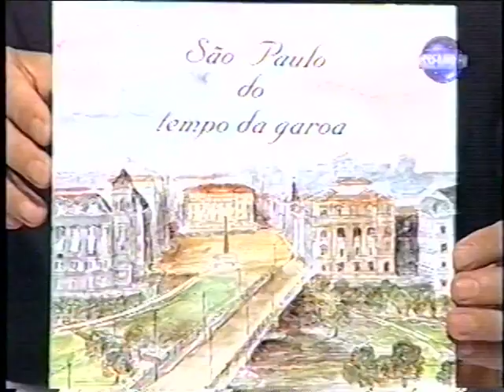Entrevista com Elsie Dubugras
Entrevista com a jornalista Elsie Dubugras (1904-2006) no programa Arena Livre, exibido pela TV Assembléia (SP), em 19 de abril de 2004. Aos 100 anos de idade ela fala sôbre vários temas aos deputados Simão Pedro, Vinicius Camarinha e Anna Martins, com destaque para seu livro "São Paulo do Tempo da Garoa" (Ed. Três), com várias aquarelas retratando a cidade na primeira metade do século XX. Também relata suas experiências espirituais na India e seu primeiro encontro com o espírito do Dr. Fritz, operando uma jovem através do médium Edson Queiróz. Apresentação de Jorge Machado.
ELSIE DUBUGRAS: Jornalista, pintora e estudiosa dos fenômenos mediúnicos, Elsie Dubugras faleceu em 2 de março de 2006, ao completar 102 anos de idade. De sua parceria com o renomado pesquisador e escritor espírita Hernani Guimarães Andrade, resultaram vários artigos relevantes sobre diversos temas: reencarnação, vida espiritual, mediunidade, efeito Kirlian, além das próprias teorias de Andrade, de quem foi grande divulgadora. Sua estréia na revista Planeta, da qual foi editora especial, aconteceu em fevereiro de 1973, quando escreveu seu primeiro artigo, sobre a gravação de vozes de espíritos. Desde então, ao longo dos anos, Elsie colaborou assiduamente com a revista, escrevendo sobre espiritualismo, parapsicologia, espiritismo, religiões comparadas, mitologia, ecologia. Em seus memoráveis artigos, também destacou as atividades da Casa Transitória Fabiano de Cristo, entidade assistencial que integra a Federação Espírita do Estado de São Paulo, em cuja antiga sede, "um casarão na Rua Maria Paula", conheceu o Espiritismo quando ainda era criança. Uma das edições de grande sucesso da revista Planeta, recordista de tiragem, foi o número dedicado ao médium Francisco Cândido Xavier, iniciativa de Elsie Dubugras. Suas reportagens também foram fundamentais para a divulgação das pinturas mediúnicas de Luiz Antonio Gasparetto e João Pio de Almeida Prado, bem como para as operações do médium Edson Queiróz. Para Flávio Machado, editor e diretor da Petit Editora, admirador do seu trabalho, "Elsie trabalhava com alegria, um exemplo que todos nós devemos seguir". A revista Planeta nº 403 prestou uma bela homenagem a Elsie em abril de 2006.